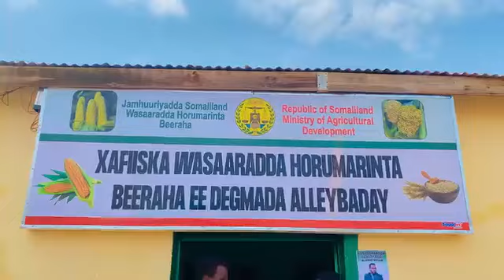Beeraha u Soo baxa aynu Barwaaqo Gaadhnee